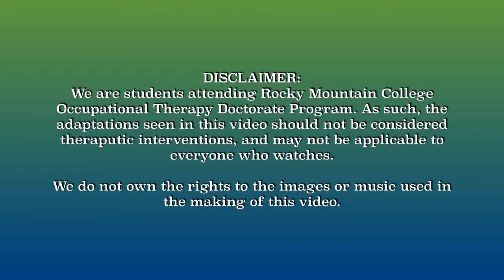Introduction (2020)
Hi everyone, here is our introduction video! We're so excited to share our ideas with you this semester. Please drop any suggestions for future videos in the comments!

Again, a big thank you to Rachael and Maria for starting this channel. We're so excited that we get to keep it going :)